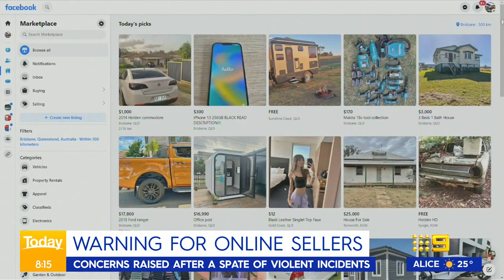Luxury watch stolen in Facebook Marketplace sale gone wrong | Today Show Australia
Tech Expert Trevor Long joins Today to discuss how to protect yourself during a sale.